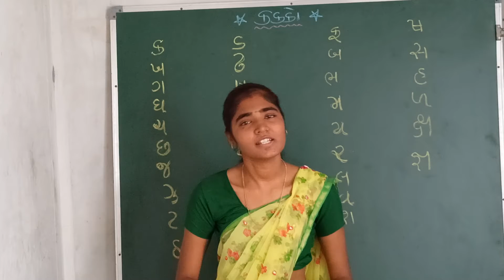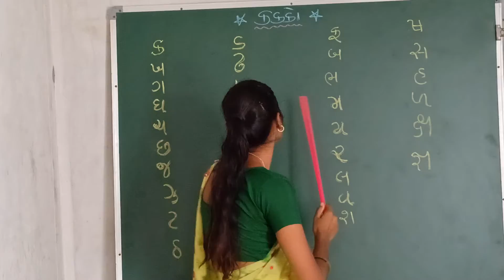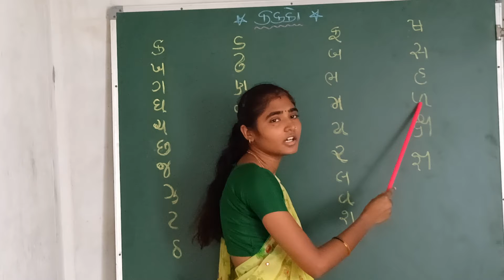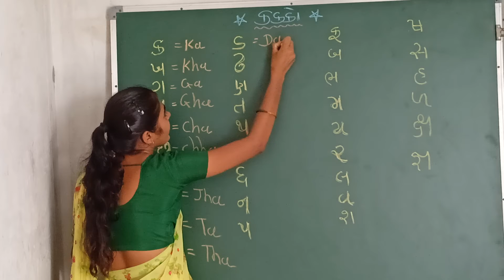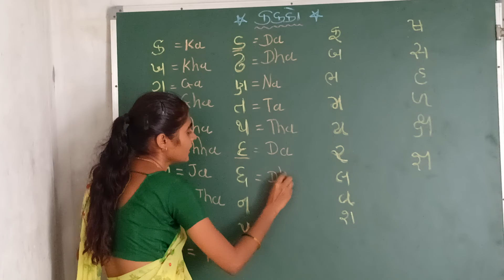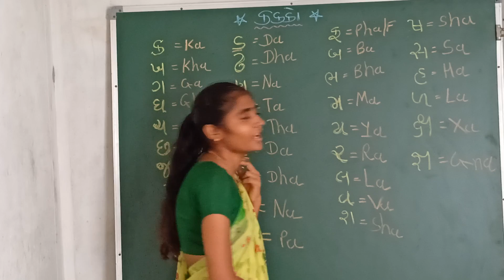ગુજરાતી અને અંગ્રેજી કક્કો || alphabet || ગુજરાતી શબ્દ વાંચન || learn gujrati and english alphabet